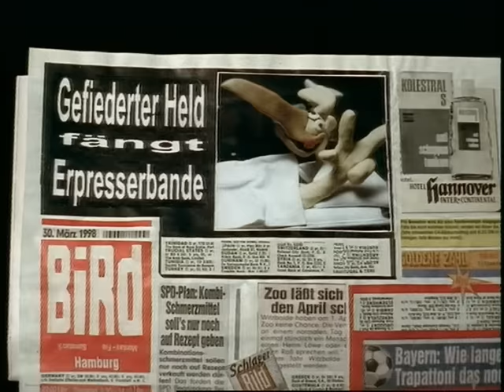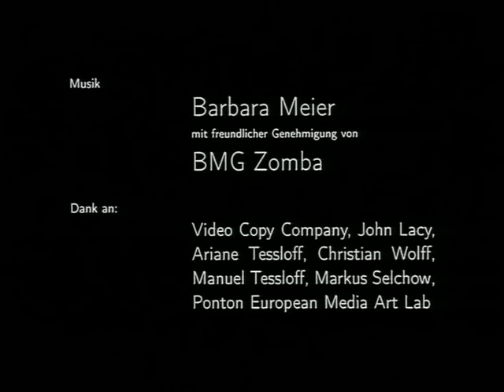Fowl Play | A Short Film by Jim Lacy and Daniel Haude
Click to activate the subtitles

Somewhere in Hamburg´s red-light district in a seedy bar on the Reeperbahn, a vulture protection racket is turning the screws on a lovely flamingo barkeeper. An annoying customer walks in and, in the middle of it all, forgets to return a borrowed lighter. When the cops arrive, with guns blazing, we are treated to a shoot out, that betters anything that Lethal Weapon 9 will ever offer.

CAST & CREW

Directors: Jim Lacy, Daniel Haude
Cast: Käthe Lachmann
Year: 1998